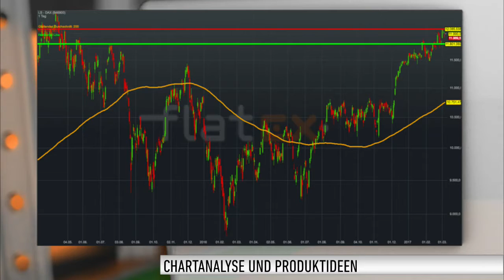Flatex Morning News: DAX könnte sich etwas von Rückschlag erholen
Der DAX rutschte gestern zu Beginn des Handels unter die 12.000 Punkte-Marke. Ein kurzer Versuch am späten Vormittag wieder über diese psychologisch wichtige Marke zu steigen wurde schnell wieder gestoppt. So schloss der deutsche Leitindex schließlich 0,57 Prozent im Minus bei 11.958 Punkten.